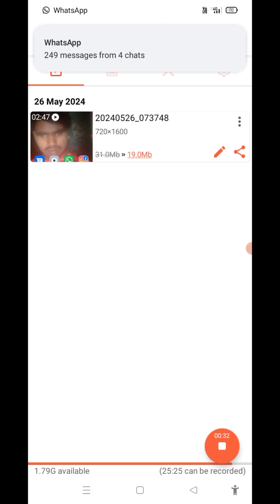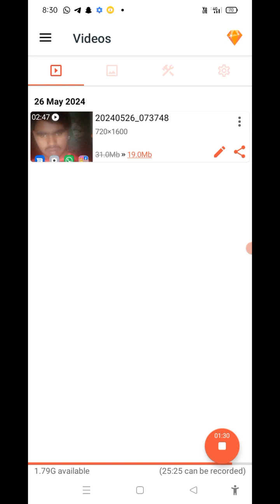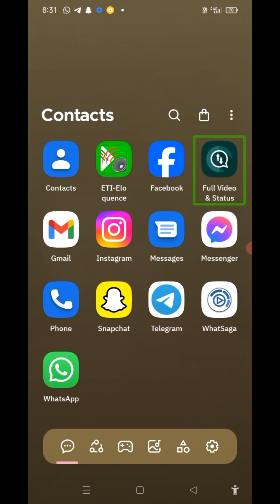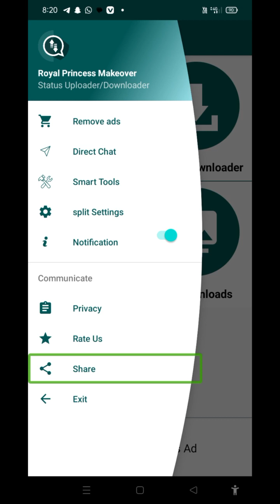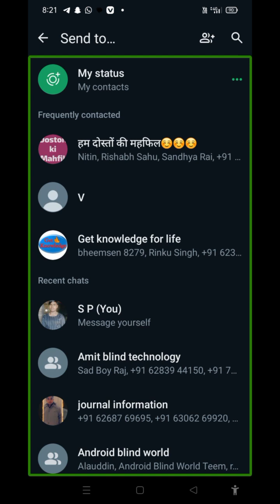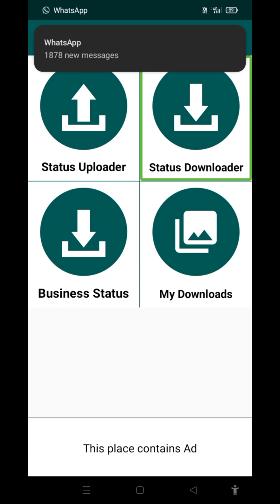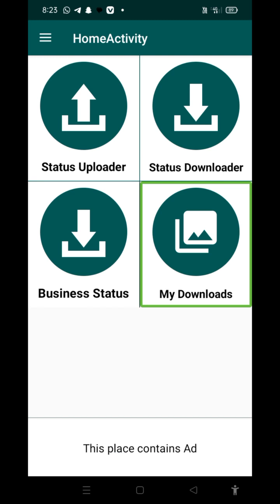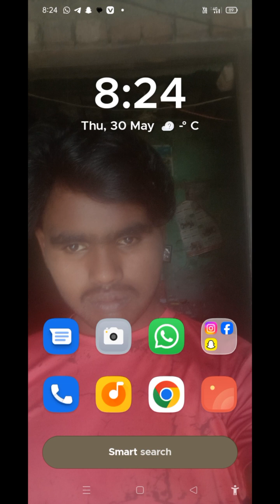Very useful application set long WhatsApp status don't use what Saga and don't show what Saga⚡⚡⚡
Very useful application set long WhatsApp status don't use what Saga application and don't show what Saga logo
Hi guys welcome to blind tech world YouTube channel and inter days video
Set WhatsApp long status application blind user
Set WhatsApp status very useful application don't show whatsapp.com